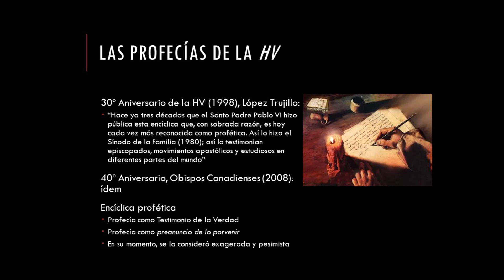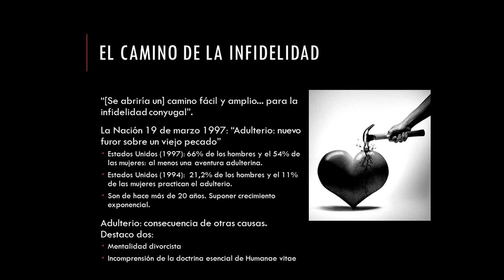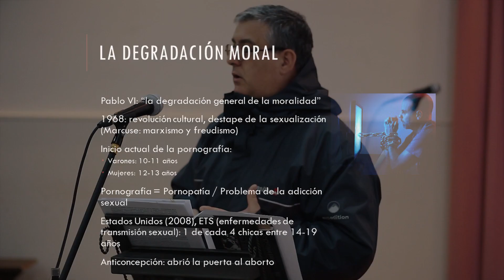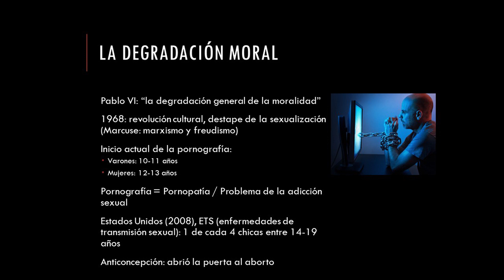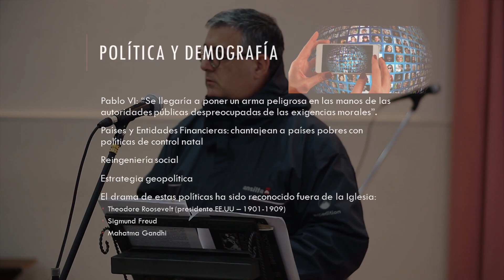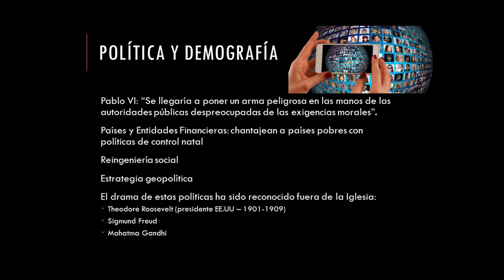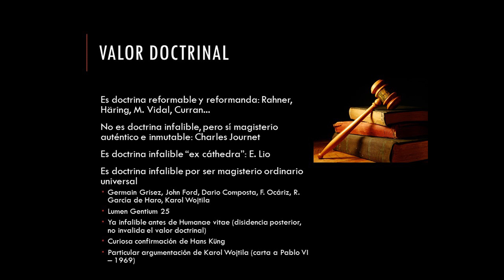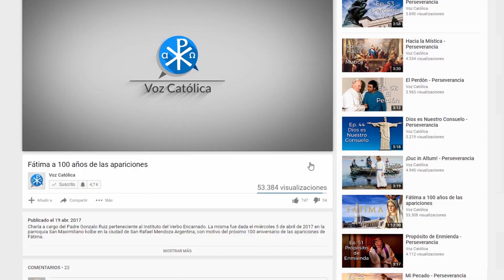Humanae Vitae: Las Profecías y el Valor Doctrinal (Parte II)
Charla a cargo del P Miguel Ángel Fuentes perteneciente al Instituto del Verbo Encarnado. La misma fue dada el miércoles 27 de junio de 2018 en la parroquia San Maximiliano kolbe en la ciudad de San Rafael Mendoza Argentina, con motivo del próximo 50 aniversario del la encíclica de Pio VI Humanae Vitae